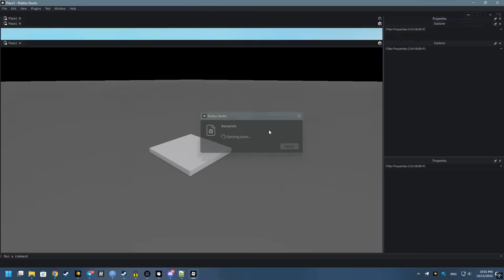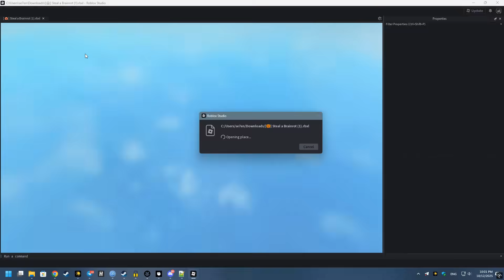[UNCOPYLOCKED] 🎃 NEW HALLOWEEN Steal A Brainrot 🦇 | Roblox Studio [TUTORIAL]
🎃 if you encounter any issues, it could be due to using an alt account without any badges (anti-ddos system) 🎃